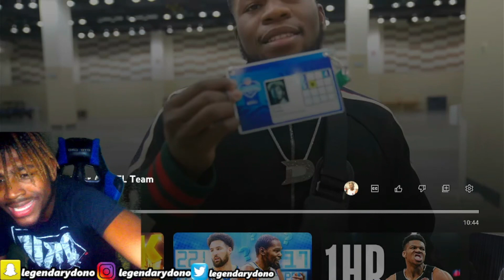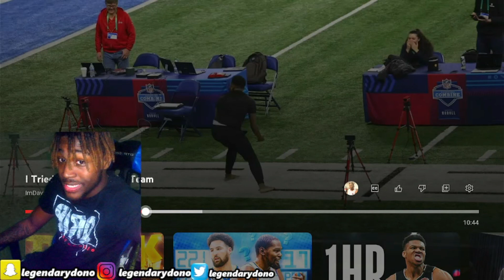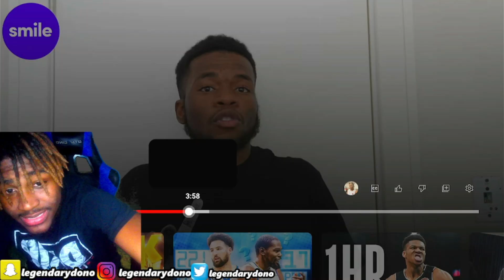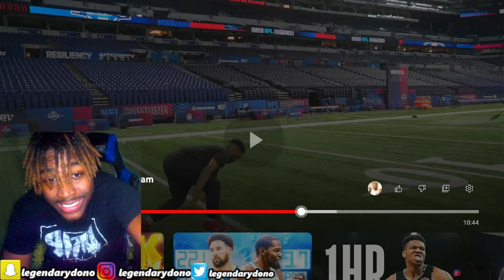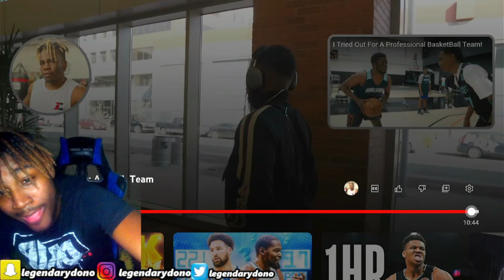Reacting To ImDavisss I Tried Out For An NFL Team Reaction!